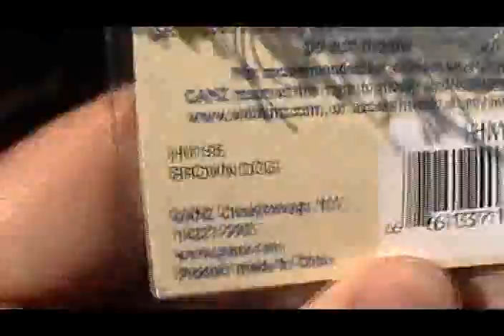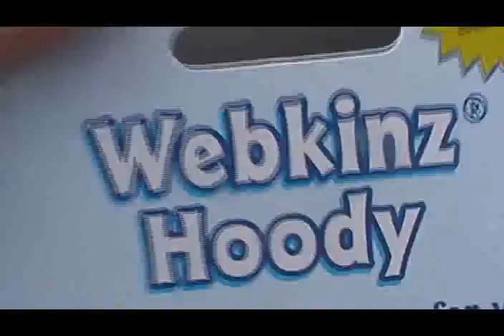My New Webkinz!! and Kinz Style! :)! *read discription*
yay! :D By the way for ppl who think im spolied,  I work hard for my money, i always pay for my webkinz, only somtimes for a surprise from my parents+ they are ONLY $7.00 NOT $15.00! thats why i get them almost every Thrusday. ps: I CAN SPEND MY MONEY ANYWAY I LIKE!  oh and I appreiate when i get webkinz, im a good spoiled. :) and proud of it! :P

Queen of Tawny puppy. look on my channel for info.also queen of B&W cheeky dog, etc!